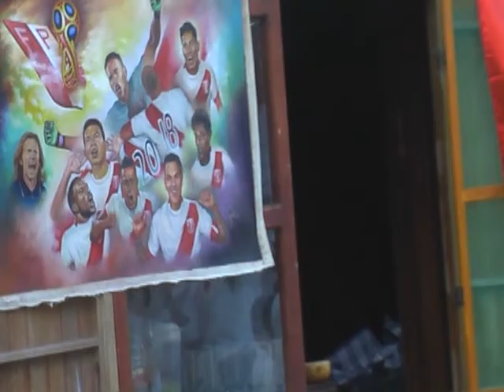CUMPLE MECHE 2018